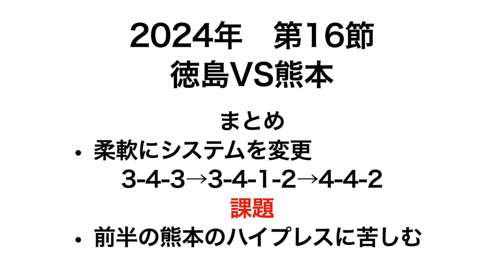2024年 第16節 徳島VS熊本 徳島は5試合ぶりの敗戦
2024年　第16節
徳島ヴォルティスVSロアッソ熊本

このチャンネルは１０年以上、徳島ヴォルティスを応援するファンのチャンネルです。
コメントも書いてもらえたら嬉しいです。